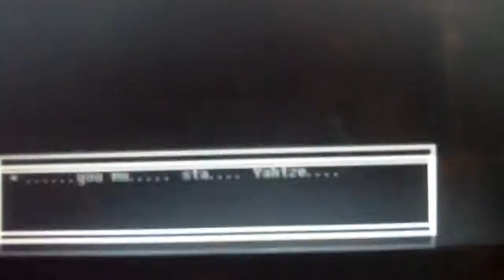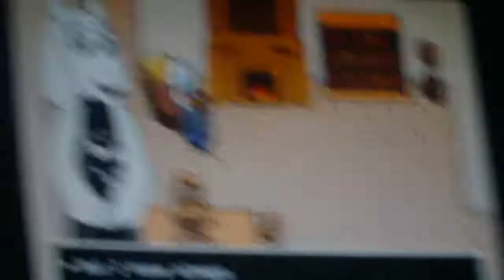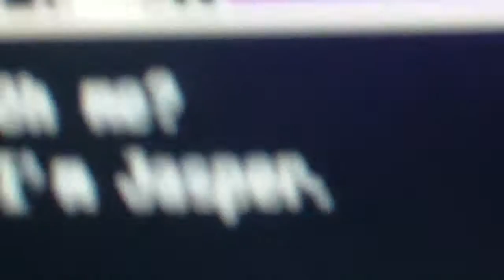Meeting Jasper vannda plays fragile hearts part 7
We meet a new character named Jasper. here is where to find the game